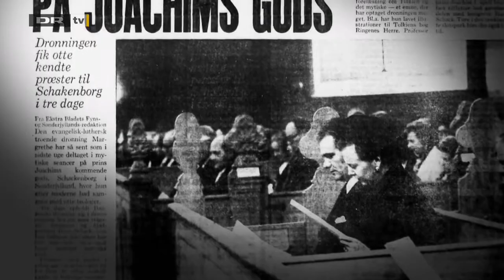Queen Margrethe's Red Thread Documentary